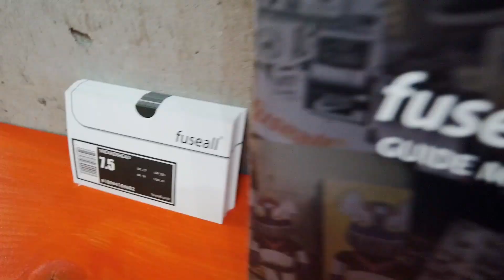[강또치] 뉴발란스 992 발매 기념! 992와 993 본격 리뷰합니다!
2006년 첫 발매후 2020년 뉴발란스 992 14년만의 재발매

사이즈? 디자인? 가격?

같아도 너무 같은992 모델과 993 모델 어떤 모델을 구매해야 할까?

사이즈부터 디테일 본격 리뷰 !